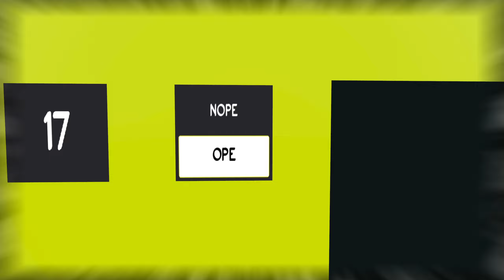The Magic Artwork is Watching Me | Lingo 03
Lingo is a first person word puzzle game with a large, abstract world to explore. With its epiphany-driven gameplay and impossible geometry, Lingo provides a unique and nonlinear experience.

Puzzle Train Cosmic Express Game Letsplay Railbound Can of Wormholes Stephen's Sausage Roll